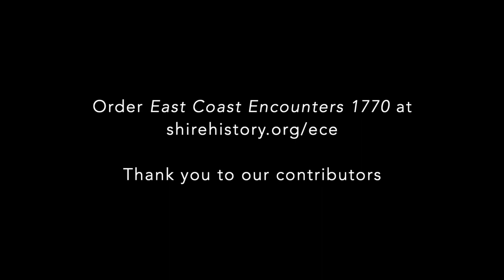Pauline Curby – ‘The Kurnell peninsula, an isolated community’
Purchase 'East Coast Encounters 1770' for $35/copy from the Sutherland Shire Historical Society Postage and handling – $10 for up to five copies.

Pauline Curby, historian and co-ordinating editor of 'East Coast Encounters 1770', offers a glimpse into her contributing chapter 'The Kurnell peninsula, an isolated community’, and the history and significance of Kurnell, NSW.